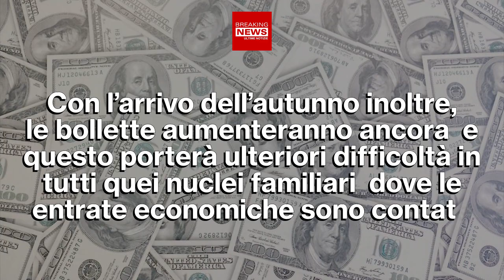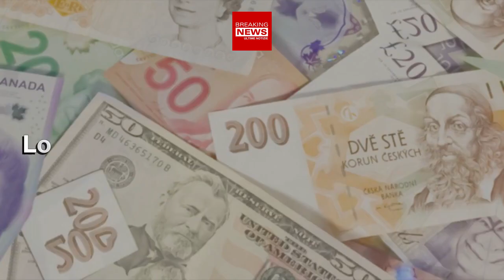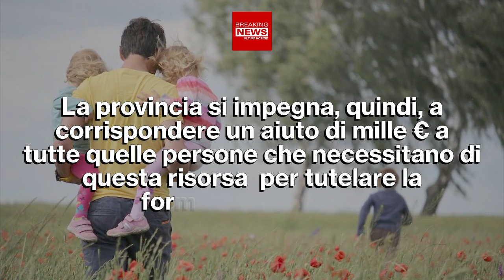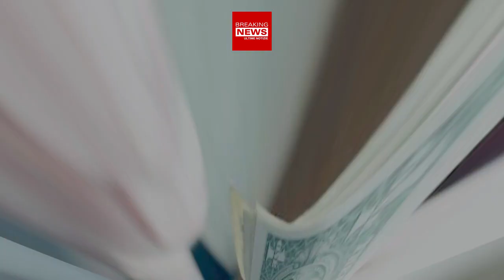Bonus 1000 Euro: Pochi Requisiti Per Ottenerlo!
Lo Stato sta strizzando l'occhio alle famiglie che in questo momento storico per L'Italia, sono in difficoltà. L'ente pubblico sta erogando un bonus di 1000 euro senza la necessità di esibire l'Isee!